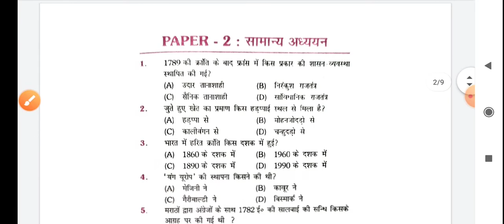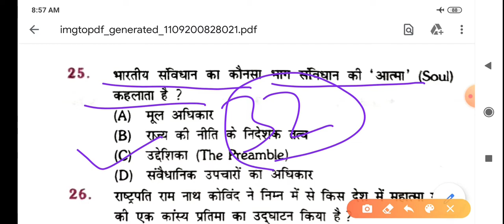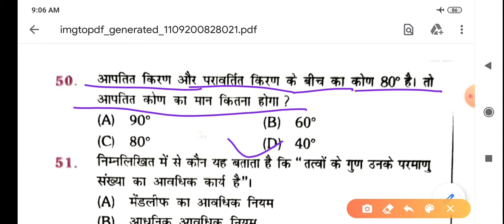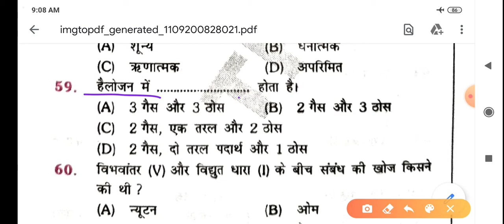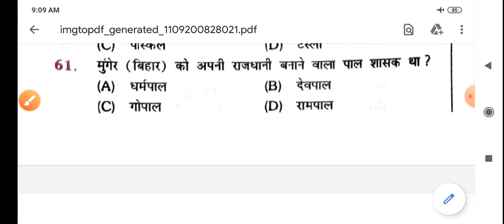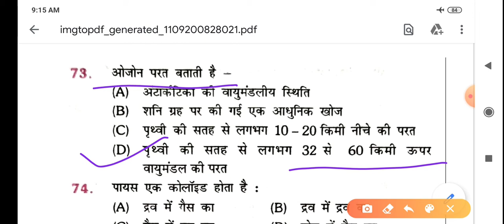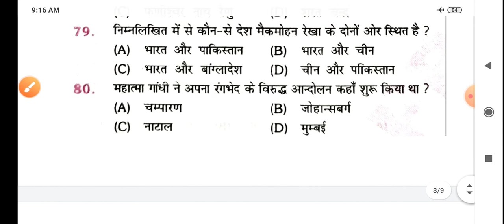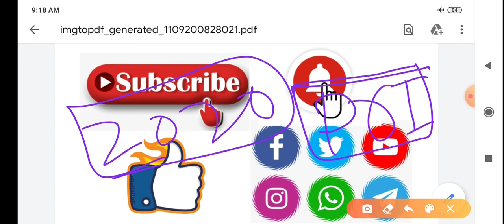Practice Set - 14 | Bihar Daroga Mains | Platform Vol 2|bihar si